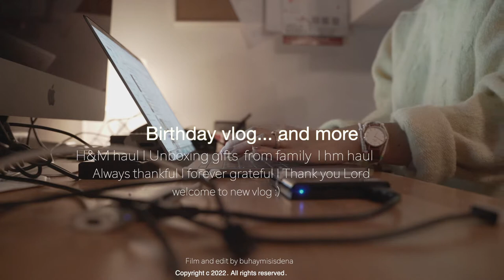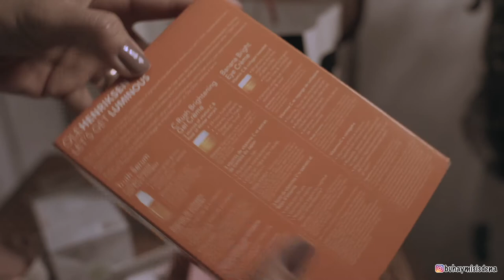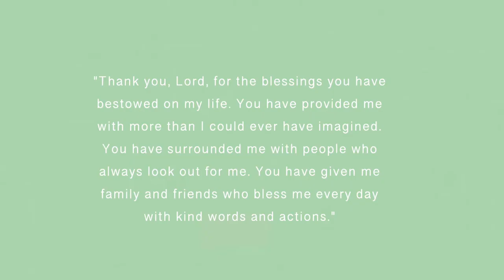Life in italy : birthday vlog unboxing gifts 🎁 I Silent Vlog Aesthetic 🍀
Birthday vlog!! Hey friends, thank you for dropping by. I appreciate you always.